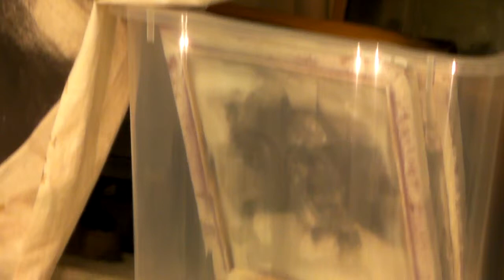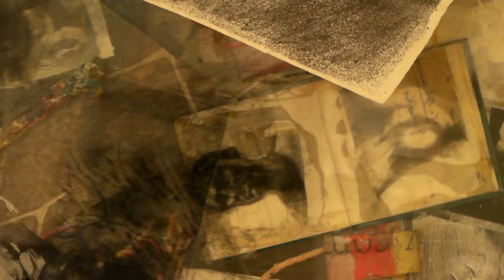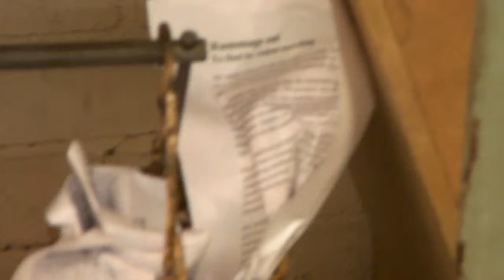Invasion Exhibition.Rummage Out.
Invasion Exhibition at A.E Harris(Stan's Cafe) 110 Northwood street,B'ham,UK.